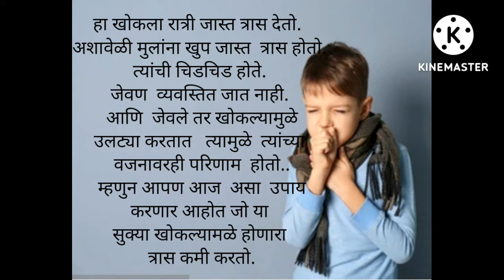लहान मुलांचा कोरडा किंवा सुका खोकला यावर घरगुती ऊपाय (home remedies for kids on dry cough)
कोरडा खोकला आणि घरगुती उपचार, Korda khokala Ani ayurvedic upchar

dry cough and ayurvedic medicine